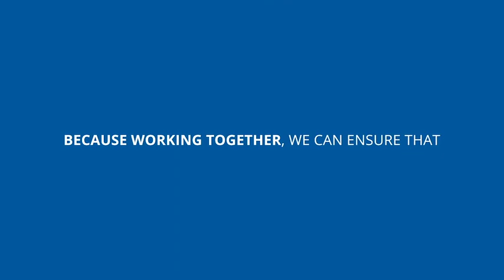Nancy's Story: Reaching Higher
Nancy, an MHP resident, has been in MHP's student enrichment programs since she was a little girl. Her experience in the Future Leaders of the World (FLOW) program for middle-school students opened her eyes to new possibilities.